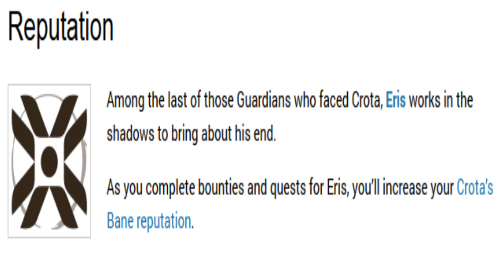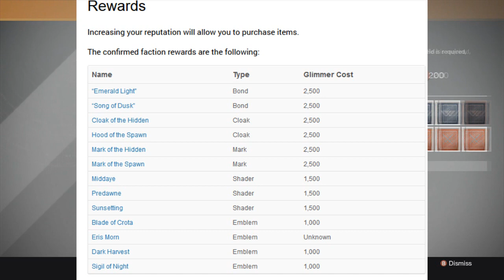Destiny New Update Eris Shop Items Bonds, Cloaks, Marks for all Classes HD